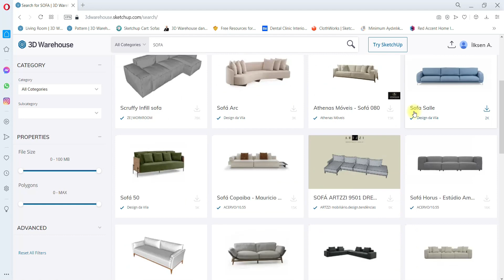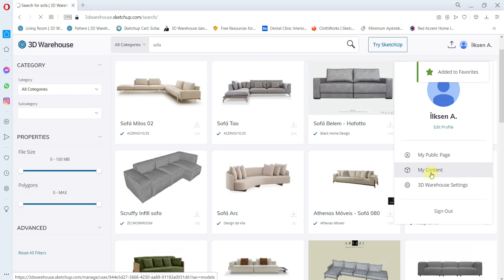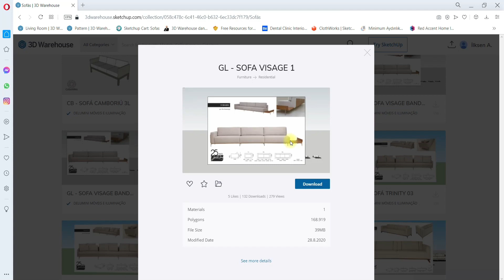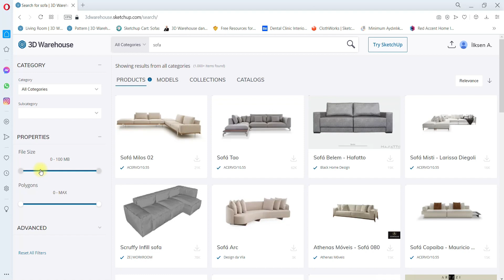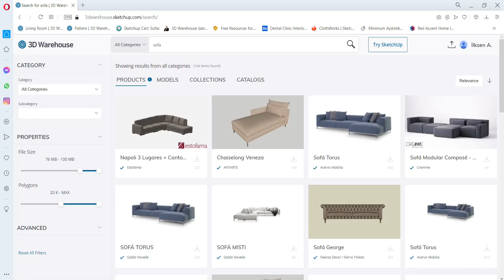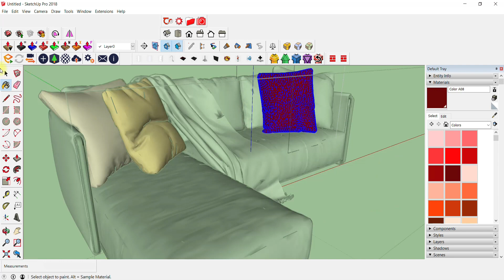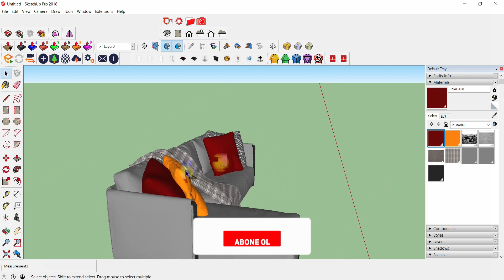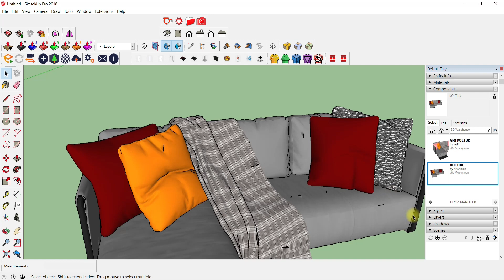3D Warehouse En Kaliteli modelleri nasıl bulursunuz ? Hepsi Burada !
Arkadaşlar bundan önceki videolarımızda 3d warehouse nasıl kullanılır ve warehouse nasıl giriş yapılır videolarımızı yayınlamıştık. Bu sketchup free model videomuzda ise sizlere 3d warehouse kaliteli ücretsiz model linklerini nasıl bulursunuz ve Sketchup sahnenize nasıl indirirsiniz bunları gösterdik.

Bu serilerle berbaer sketchup 3d warehouse nasıl kullanılır kısmını sizlere detaylı olarak sunacağız. Bundan sonraki derslerde ise, sizlere ücretsiz model linklerini vereceğiz.